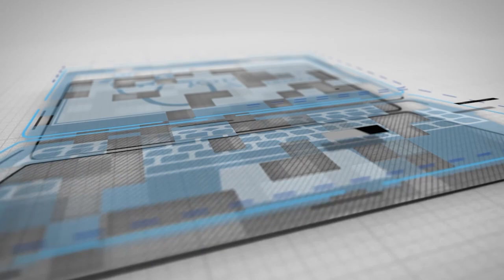NEET 2024 Crash Course at Toppers Academy: Join Now for Hybrid Learning! | Neet Batch 2024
Welcome to Toppers Academy, your ultimate destination for excelling in NEET 2024! 🎓 Are you ready to embark on a journey towards success? Our comprehensive NEET 2024 Crash Course is designed to equip you with the knowledge and skills necessary to ace the exam with confidence.

Starting from March 18th, 2024, our hybrid learning mode ensures the best of both worlds – online convenience and offline support. Don't miss out on this opportunity to learn from the best educators and receive personalized guidance to reach your full potential.

Registrations open now!  Limited seats available.

Address:

👉Noida: C-59, 1st Floor, Sector 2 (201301)
👉Delhi: 207, Apsara Arcade, Karol Bagh Metro Station (110005)